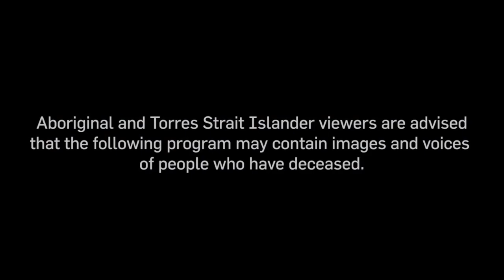25 years of Screen Australia’s Indigenous Department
This year marks 25 years of Screen Australia’s Indigenous Department, which supports Indigenous Australians to tell their own screen stories.

Established in 1993, the Department has given Indigenous creatives the chance to share their distinctive and diverse voices on screen.
Find out more: arts.gov.au
screenaustralia.gov.au